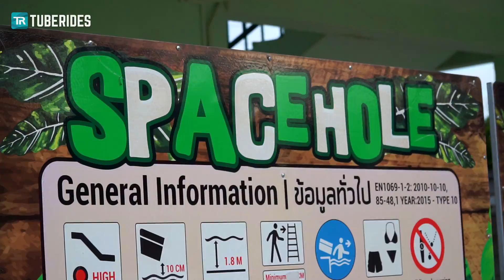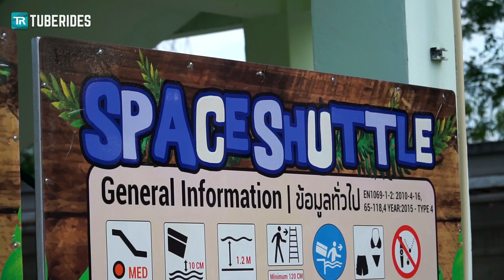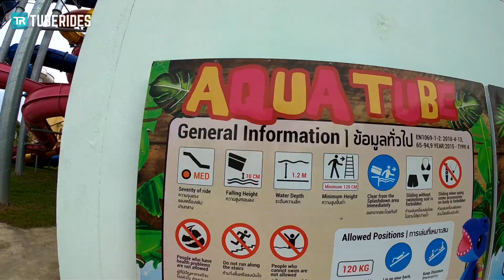Dino Water Park in Thailand (Water Slides POV)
WATER SLIDES at Dino Water Park, Tambon Mueang Kao, Khon Kaen, Thailand!

Take a ride on the water slides at Dino Water Park! Opened in 2015, the park is home to a lot of colorful slides by Polin, including three different bowl slides. Dino Water Park is located on the outskirts of Khon Kaen (ขอนแก่น) in Thailand.

Rides included in the video:
00:17 Kamikaze
00:28 Space Boat
01:21 Family Rafting
02:02 Space Hole
02:25 Looping Rocket
02:43 Space Shuttle
03:31 Bodyslide
04:00 Windigo
04:27 Aquatube
04:46 Aquaplay - All Slides

Please note: Due to many ride closures, this video does not include all slides.

In diesem Video zeigen wir euch die Wasserrutschen im Dino Water Park! Der im Jahr 2015 eröffnete Wasserpark bietet eine Vielzahl von bunten Rutschen des Herstellers Polin Waterparks, darunter auch drei verschiedene Trichterrutschen. Der Dino Water Park befindet sich am Stadtrand von Khon Kaen (ขอนแก่น) in Thailand.

Bitte beachtet: Aufgrund von vielen geschlossenen Rutschen während unseres Besuchs können wir euch nicht alle Rutschen zeigen.